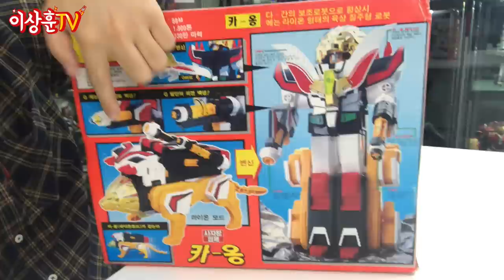[레트로] 25년된 장난감이 아직도 움직인다고? (눈물주의)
이상훈의 손때가 묻은 바로 그 장난감...
전설의 용사 다간 1편!
다간 / 아스라이너 /아스파이터 / 카옹
제트세이버 /점보세이버 / 셔틀세이버
카옹은 아직도 작동한다!!! 대박사건~!